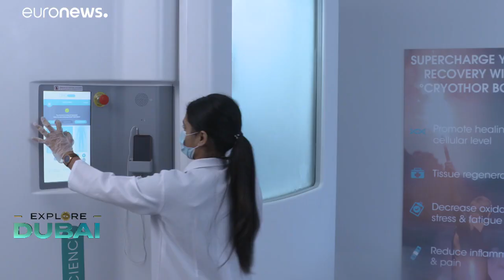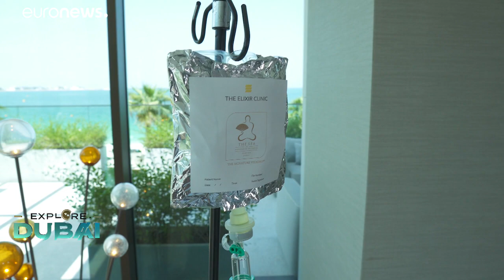Soins dernier cri et cryothérapie : comment Dubaï fait du bien à votre corps et à votre esprit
Dubaï mise sur le tourisme de bien-être avec une offre riche en soins dernier cri, des injections de vitamines aux sas de cryothérapie qui vous exposent à un froid extrême en passant par les massages au magnésium.